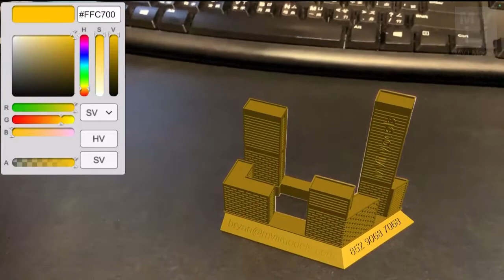MVii AR Visuals - 3D Print Miniature Towers AR Test-Fits Mock up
MVii creates powerful, interactive and immersive AR/VR experiences with Unity, the world's leading development platform for worldwide clients with beautiful and photo-realistic architectural visualization in order to enhance projects' presentation dynamics and momentum as well as engage clients emotionally.

Features include:
1/ close-to-real interior finishing and textures;
2/ cycling through materials and textures options;
3/ adding realism with styles and ambiences;
4/ providing immersive and interactive walk-through.

What once seemed a futuristic dream is today a reality with Unity that MVii producers utilize the utmost to create the interactive, real-time 3D content!